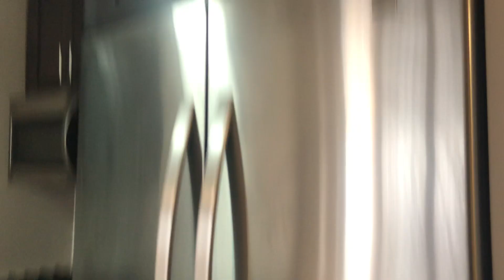Apartment Available in NYC: 2BR in Tribeca